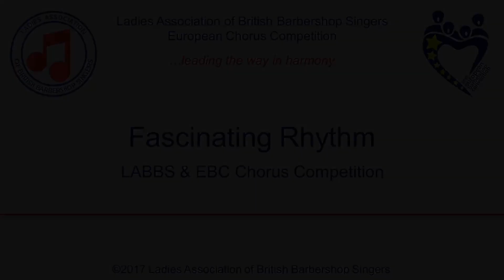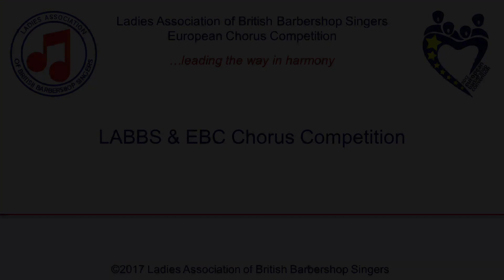Fascinating Rhythm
LABBS and EBC Chorus Competition